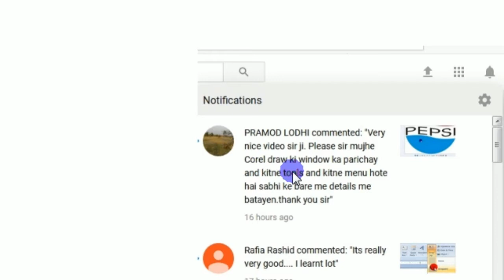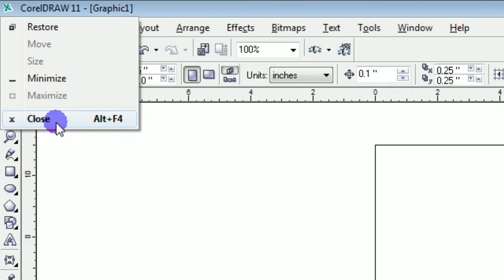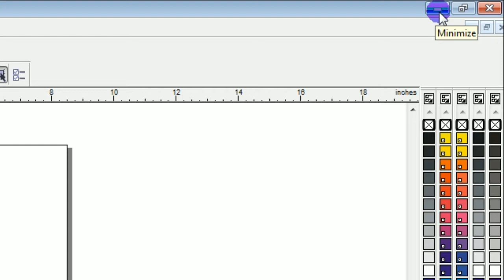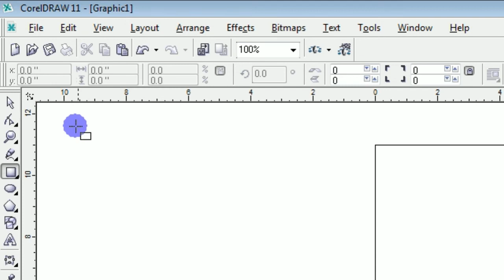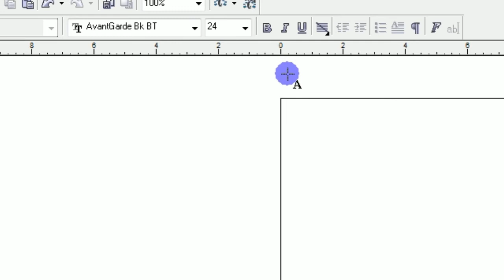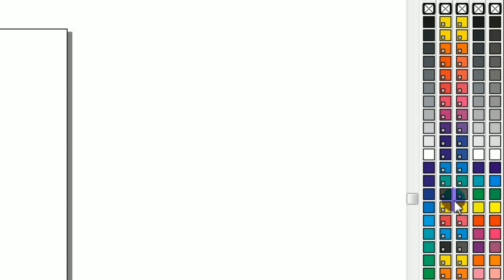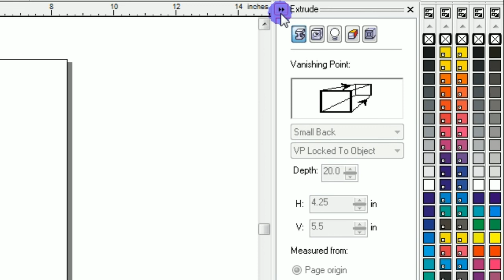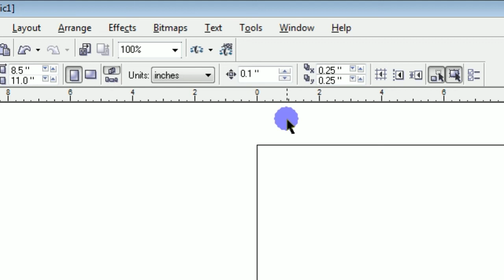Corel Draw Step by Step Tutorial Lesson 1 (Screen Overview Components) in Hindi